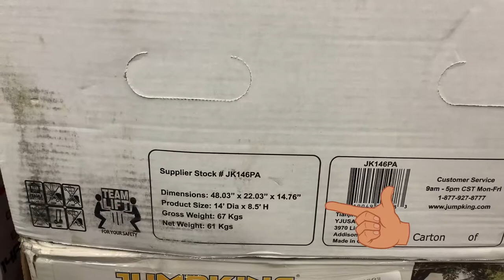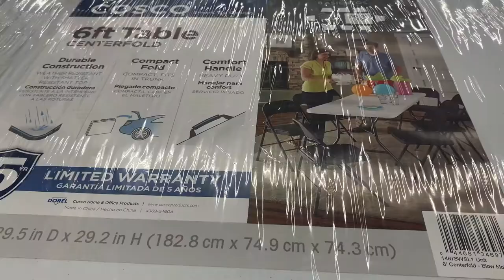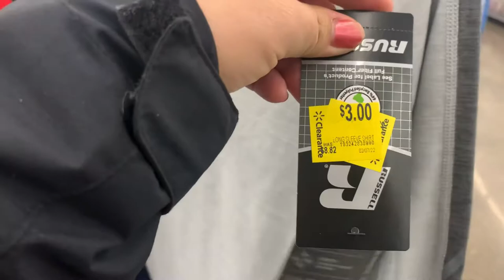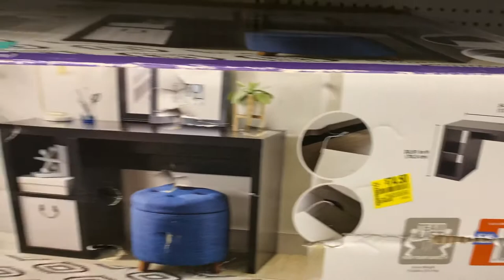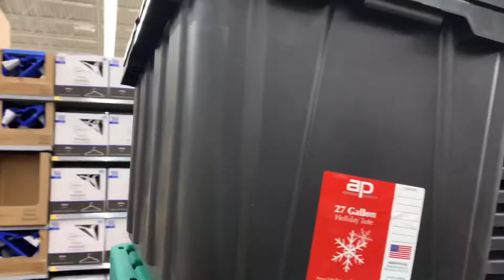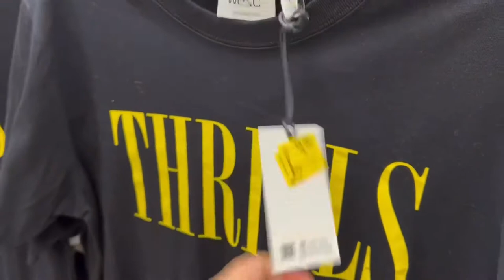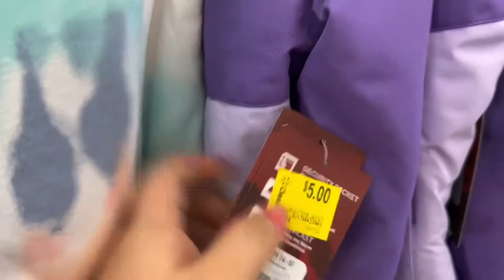Hi Sis! Ep 11 | Walmart clothing clearance! March 2022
Let’s chat about how to save money during Russia and Ukraine war and how can it effect us.
ပကတဲသကိးဘၣ်ဃး ပကဘၣ်ပာ်ဃးစ့ဖဲတၢ်ဒုးတၢ်ယၤကဲထီၣ်အခါအံၤဒ်လဲၤ
Inventory and pricing vary store to store